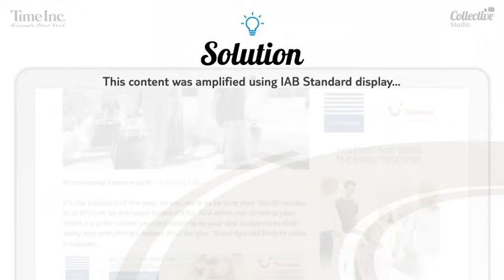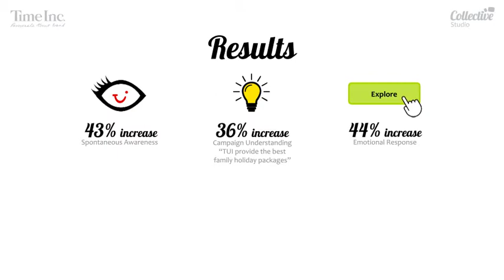TUI Case Study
Thomson Family Life Case Study.

Challenge: To grow awareness and drive understanding of the Family Life offering.

Solution: Our Family Experts at GoodtoKnow created 6 pieces of bespoke content around "Travel Top 10s" to help mums navigate the world of family holidays.

This content was amplified using IAB Standard display, GoodtoKnow social channels, Prerolls and cross-platform impact & engagement units - designed & built by Collective Studio and scaled beyond Time Inc across our premium partner network.

We utilised Time inc 1st and relevant 3rd party data to effectively target their audience of pre-school families.

Measurement

The campaign ran June-Sept and was independently measured across platforms by On Device Research (ODR).

Want to find out more? Watch the video!